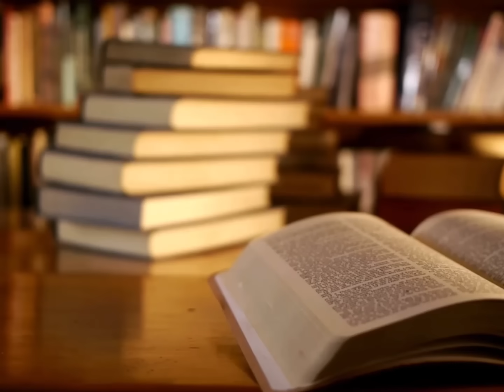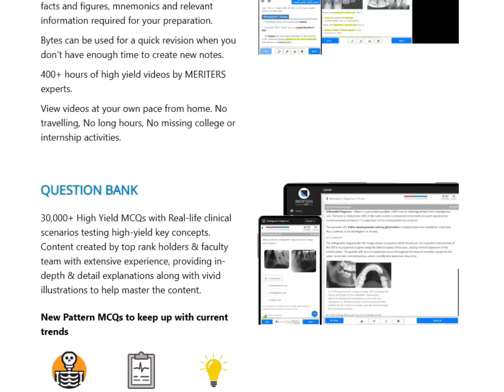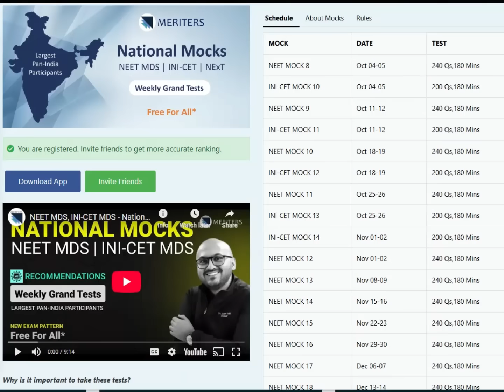NEET MDS 2026 Strategy: CRASH PREP PACK to Master High-Yield Topics & Secure a Top Rank!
Feeling overwhelmed by the huge NEET MDS 2026 syllabus? Stop wasting time reading every page and start focusing on the 20% of content that yields 80% of your marks. The final months before the exam are about strategy, not just hard work.

In this video, we reveal the common mistakes aspirants make and introduce the structured, high-impact plan you need to convert your hard work into a top rank.

The Crash Prep Revision Pack is your complete roadmap for these crucial months. It's designed to help you study smarter, not just harder, by providing:

✔️ High-Yield Synopsis: Concise, easy-to-remember knowledge filtered from essential textbooks.

✔️ Topic-Wise Q Banks: Rigorous practice to focus on specific topics and bookmark questions for endless revision.

✔️ Grand & Mock Tests: Full-length exams that perfectly simulate the NEET MDS pattern to build confidence and pinpoint your weaknesses.

Don't let fear initiate failure; let it be your motivator! Learn how this pack sets you apart from other aspirants.